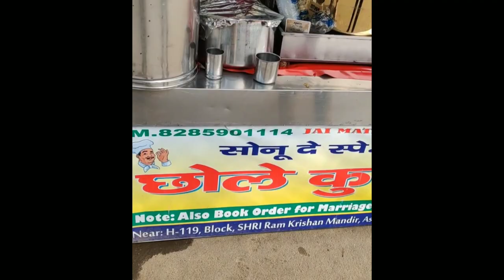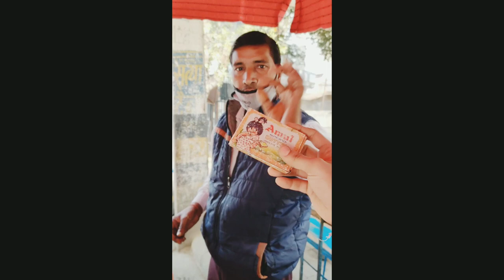50 years old Amul Butter Chole Kulche with Fruit Imly Chutney - Ashok Vihar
Sonu Kulche Wala is a Famous and very old Kulche Chole wala stall.
It is also know as Matar Chana.

Amul Butter Wale Chole Kulche with Fruit wali Imly Chutney is best part one will enjoy having this Chole Kulche.

Kulche used are made with Suji(Semolina) so they are good health wise and you will love the fruits wali imly chutney.

Price for 1 Plate is Rs. 40 having 2 Kulchas and Rs 50 for 3 Kulchas.

Address:
H-120, Ashok Vihar Phase 1 Rd, H Block, Pocket H, Phase 1, Ashok Vihar-110052.

Timimgs: 7 days open
9:30 AM - 3 PM